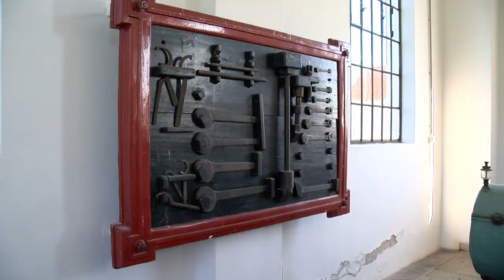Őszi védműszemle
A korábbi évek gyakorlatának megfelelően a területvédelmi szervek idén is közösen járták be a vízügy védműveinek egy szakaszát. Az őszi szemle kiemelt eseményén elhangzott, a Felső-Tisza jobban ki van téve a vízkároknak a lentebbi szakaszoknál. Idén nyolc árhullámmal, két belvízzel és aszállyal is szembe kellett nézniük a szakembereknek. Két esetben vízműkészültségre is szükség volt.